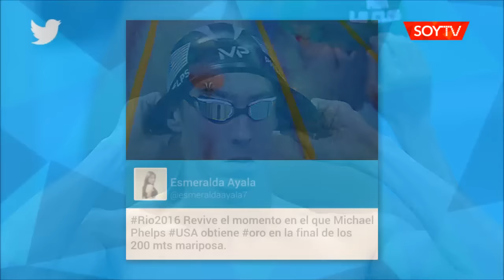Río 2016: Phelps sumó su vigésimo oro y agigantó su leyenda olímpica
El nadador estadounidense de 31 años se llevó la victoria en los 200 metros mariposa con un tiempo de 1:53,36 minutos.